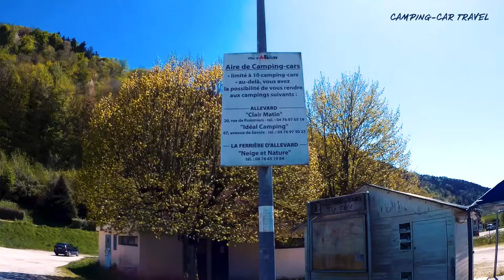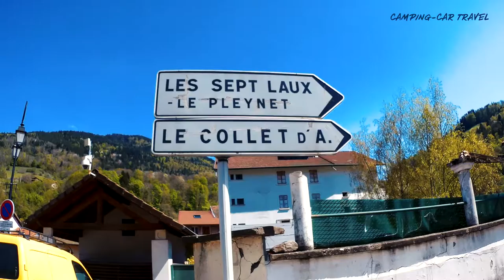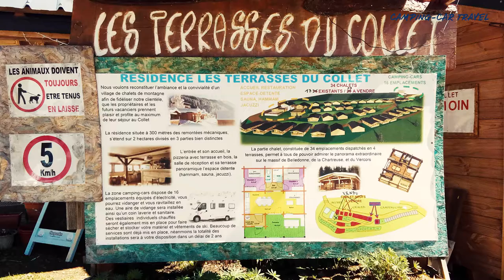Allevard-les-Bains et le Collet d'Allevard : aire de services pour camping-cars en Isère (France)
Présentation de l'aire de services pour camping-cars d'Allevard-les-Bains et du Collet d'Allevard dans le département de l'Isère (France).
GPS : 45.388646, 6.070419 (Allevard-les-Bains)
GPS : 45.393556, 6.107191 (Le Collet d'Allevard)

Créez votre propre aire de services pour camping-cars sans aucun investissement